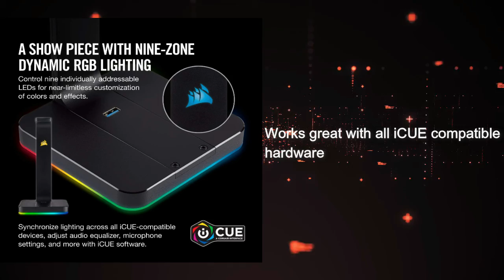CORSAIR ST100 RGB Premium Headset Stand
CORSAIR ST100 RGB Premium Headset Stand with 7.1 Surround Sound - 3.5mm and 2xUSB 3.0
Durable aluminum construction and iconic design, combine to create the ultimate display for your headset
Dynamic RGB lighting across 9 zones allows for virtually unlimited color options
Built-in 3.5mm analog input enables full range Stereo or 7.1 Surround sound for an immersive, multi-channel Audio experience
Easy access, Dual USB 3.1 inputs provide improved charging power and faster data speeds for your headset, phone and other devices
Non-slip, rubberized base provides stability and protection for your headset
CORSAIR iCUE software enables custom audio equalizer settings, immersive 7.1 surround sound, sidetone control and RGB lighting synchronization with compatible CORSAIR peripherals, coolers, fans and more
Works great with all iCUE compatible hardware
Price 2020/4/16:
$69.99